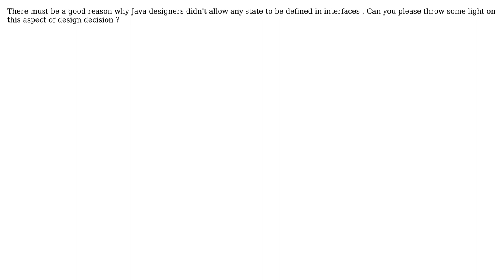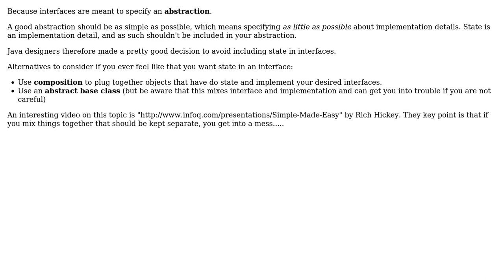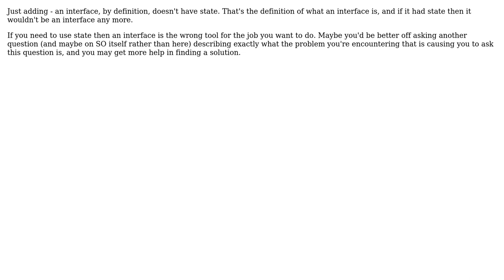Software Engineering: Why is an interface in Java not allowed to have state? (5 Solutions!!)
Software Engineering: Why is an interface in Java not allowed to have state?

With thanks & praise to God, and with thanks to the many people who have made this project possible! | Content (except music & images) licensed under CC BY-SA | Music | Images & others | With thanks to user Toby Allen user Random42 user mikera user Maximus Minimus user Giorgio user Geek user Chewy Gumball and the Stack Exchange Network Trademarks are property of their respective owners. You are responsible for your own actions.